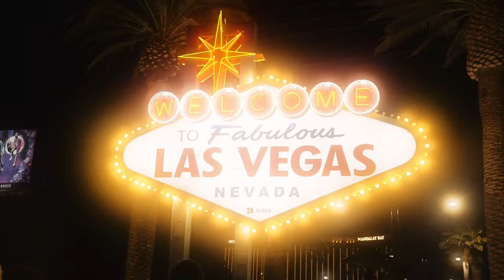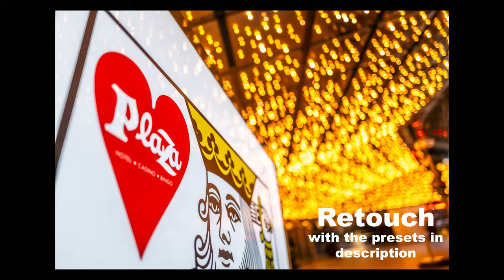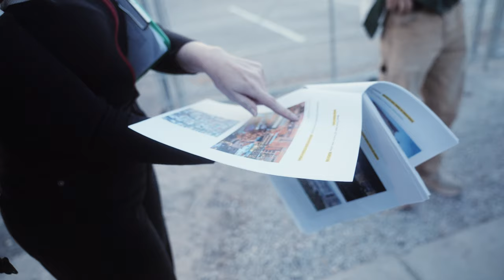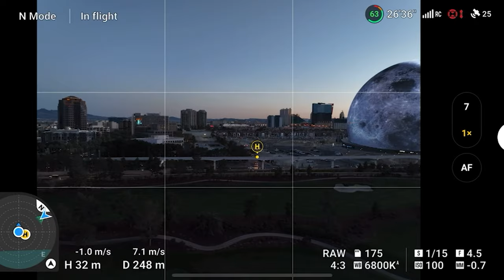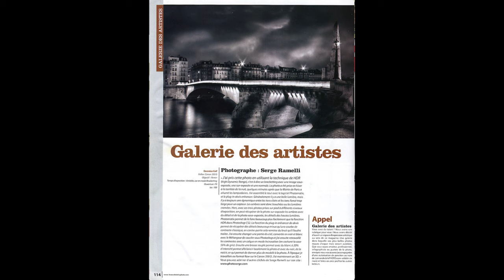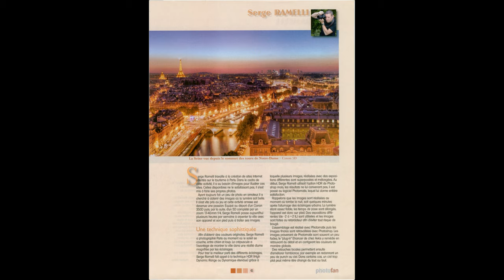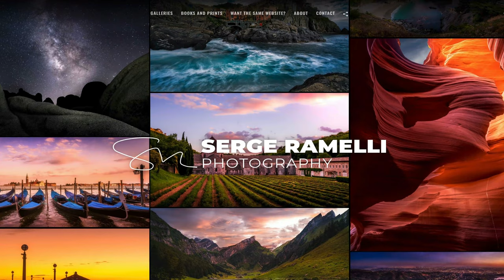How I Turned My Photography Passion Into a Dream Job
📸✨ In this video, I'm going to share you 5 tips to help you achieve commercial success in the world of photographer, and I'm going to show you how I made a shoot for the city of Vegas !

Whether you’re an aspiring photographer or a seasoned professional looking to boost your career, these insights will help you navigate the industry, attract clients, and grow your business ! Never give up on your dreams !

Directed by Serge Ramelli and Matteo Bognel
Editing by @Camille.cmbes and @Matteo Bognel